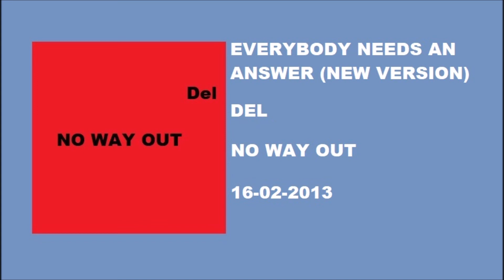Everybody Needs An Answer [New Version] [Audio]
This is the audio of 'Everybody Needs An Answer' (New Version)

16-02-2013